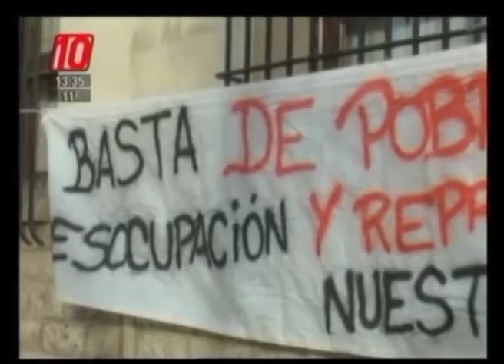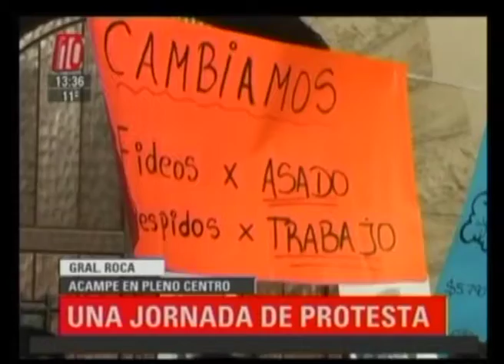Roca: Jornada de protesta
Esta mañana en Roca realizaron un acampe en pleno centro.  Argumentan que aumentó la pobreza y piden asistencia para las familias carenciadas de los distintos barrios de roca.
ÁNGEL GARCÍA - FOL
NANCY COFRE - FOL